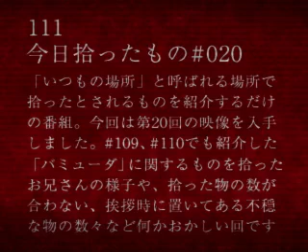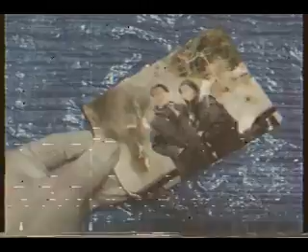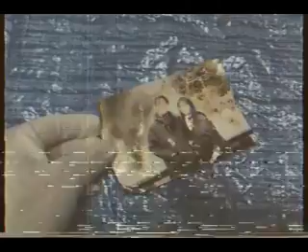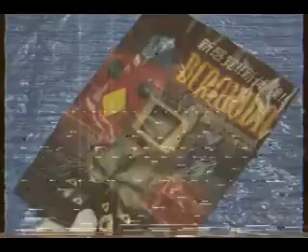映像#111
#111 今日拾ったもの
「いつもの場所」と呼ばれる場所で拾ったとされるものを紹介する番組。
今回は第20回の映像を入手しました。はじめに映し出される不穏な工具類、109や 110でも触れられた「バミューダ」のチラシ、紹介する個数が合わない、何より徐々におかしくなっていくお兄さん、など明らかにおかしい回。なぜこのまま放映されたのか理解ができない。